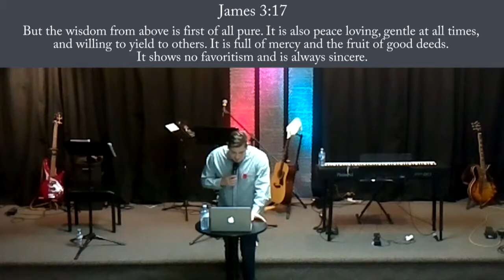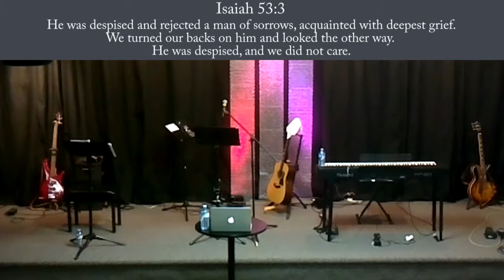Divine Hunger For Substance